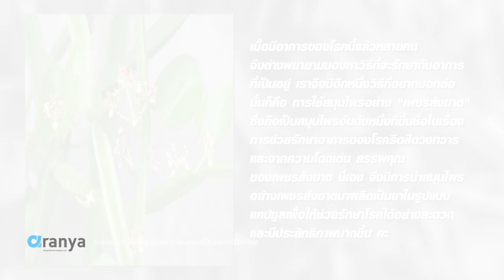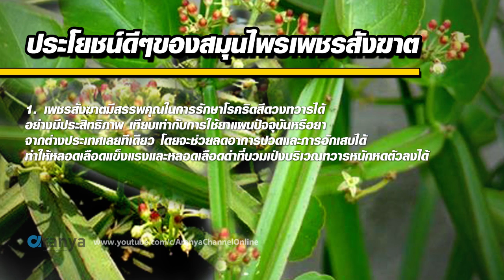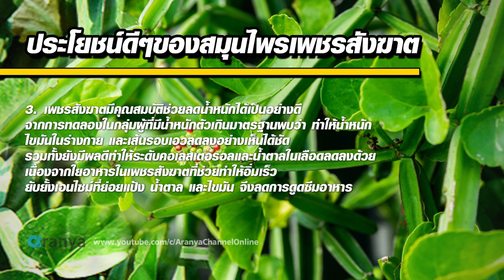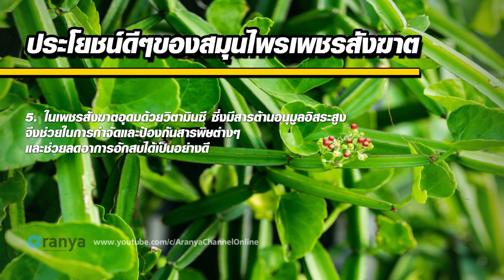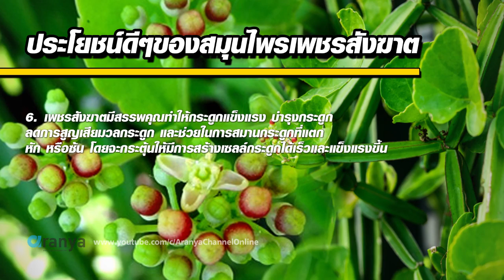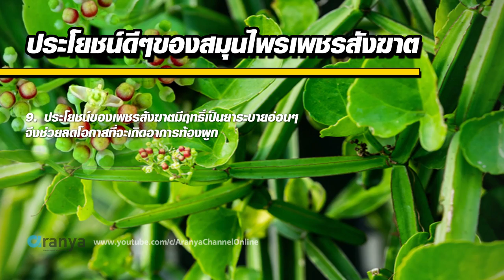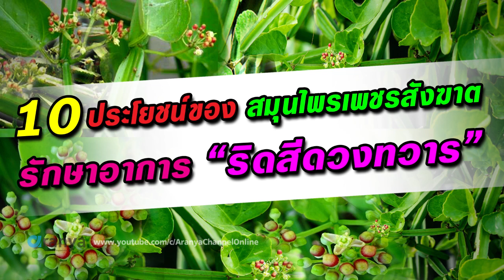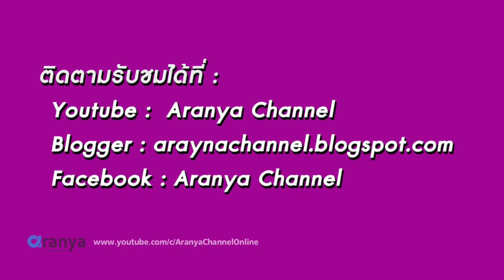10 ประโยชน์ของสมุนไพร “เพชรสังฆาต” รักษาอาการ “ริดสีดวงทวาร”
10 ประโยชน์ของสมุนไพร “เพชรสังฆาต” รักษาอาการ “ริดสีดวงทวาร”